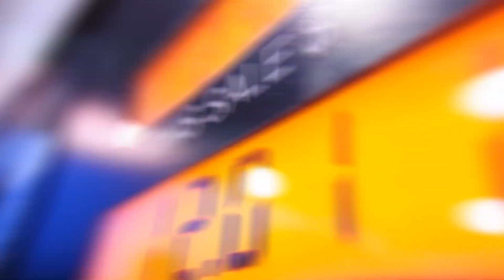Was the GM's 8.2L Fuel Pincher the Worst Diesel Engine Ever Made?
When GM launched the Detroit Diesel 8.2L “Fuel Pincher,” it promised efficiency and innovation. Instead, it delivered one of the most catastrophic engineering failures in American diesel history. From its self-destructive open-deck design to weak pistons and endless head gasket failures, this was the engine that nearly killed Detroit Diesel. In this video, we uncover how the “fuel saver” became a wallet drainer—and how Roger Penske brought the company back from the ashes.

*Note, we are not historians. If you see an error in our research, please mention it in the comments!
NOTICE: Clips used from other videos are fair use and fall under U.S. copyright law because this work is transformative in nature, and has no negative effect on the market for the original work.